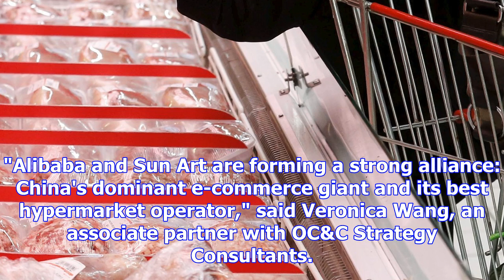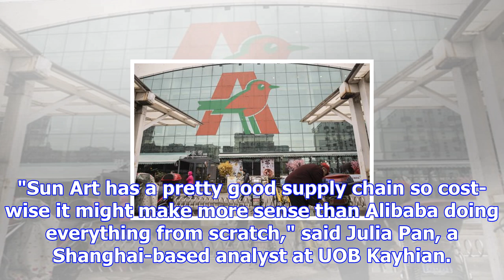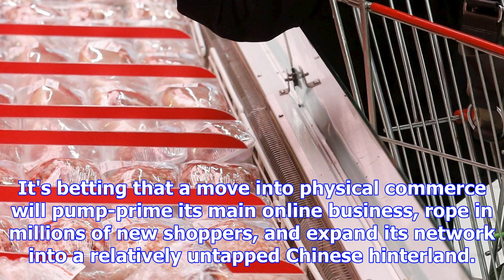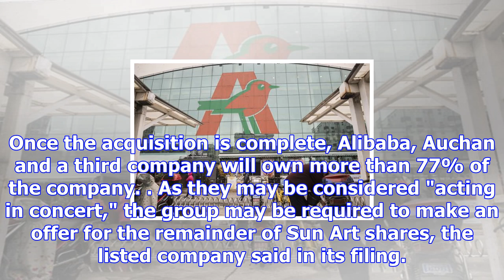Alibaba buys into hypermarket chain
A man locks his motorcycle outside an Auchan hypermarket, operated by Sun Art Retail Group Ltd, in S...